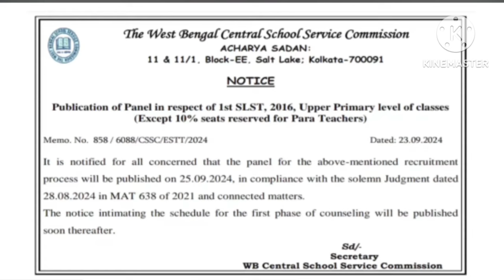upper primary merit list published notification| upper primary new notification| upper primary news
upper primary latest news| mat 638

upper primary mat 638 case challenge in supreme court| upper primary latest news| mat 638|mat 1594

your queries 👇👇👇-

wb upper primary teacher recruitment news today,upper primary recent news updates,upper primary merit list,upper primary mat 638 case,wbssc Upper Primary news,school service commission news,wbssc supreme court hearing news,wbssc case updates,madrasa group d recruitment news,wb primary news today,
32000 teacher supreme court
16500 primary case
32000 teacher
primary tet 2014 latest news today
16500 primary teacher recruitment
32000 primary
9533 প্রাইমারী প্যানেল
wb tet
ssc scam
32000 primary teacher case update today
primary update
11765 primary teacher vacancy
nios deled news today
nios
nios deled
3929 primary tet news today
নব দিগন্ত/
32000 teacher case update today/
2022 primary recruitment/
3929 rti/
2020-22 deled case update|
nabadiganta|
mat 1594/
organiser teacher/
wb primary
primary tet
2017 primary tet interview update